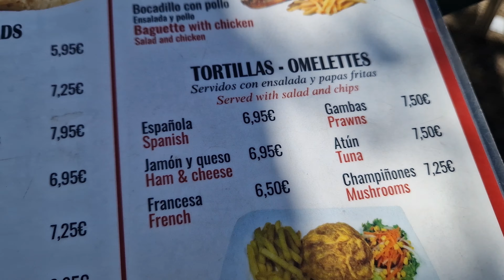TENERIFE Sun King breakfast 28th March 2024